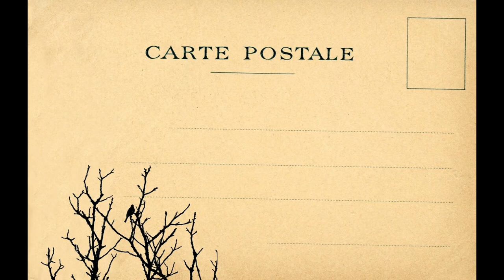Letter To A Mountain - Jeff Simpson (Anna Tivel Cover)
Letter To A Mountain
Written by Anna Tivel
Performed and Produced by Jeff Simpson